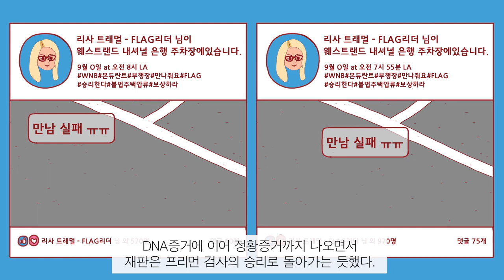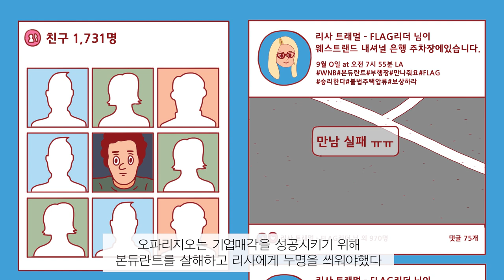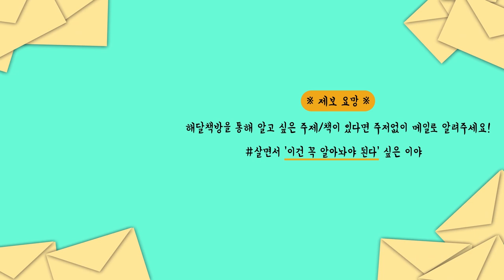증거VS 합리적의심, 누가 이길 것인가?│다섯번째 증인(The fifth witness)│마이클 코넬리│미키할러/링컨차를타는변호사후속작/매튜맥커너히/형사사법제도/법정스릴러추리물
책 ‘다섯번째 증인’은 마이클 코넬리의 미키 할러 변호사 시리즈 중 네번째에 속합니다. 첫번째 시리즈 ‘링컨 차를 타는 변호사’는 영화로 만들어져 인터스텔라의 주연 매튜 맥커너히가 주연을 맡기도 했습니다. 영화를 먼저 보고 오시면 더 재미있게 감상하실 수 있습니다.

👨👨👨 등장인물 소개 👨👨👨
• 미키 할러 : 로스앤젤레스 지역에서 마이클 할러 법률사무소를 운영하고 있다. 과거엔 형사소송을 주로 맡았으나 경기가 안좋아지면서 민사소송 분야로 전환하였다. 의뢰인 리사 트래멀의 주택압류관련 민사소송을 진행하던 중 리사가 1급 살인혐의로 소송을 당하면서 검찰과 다시 맞붙게 된다.

• 앤디 프리먼 : 본명 안드레아 프리먼. 리사 트래멀 사건의 담당 검사로 미키 할러의 전처 매기와 친구이기도 하다. 결정적 증거를 쉽게 공개하지 않아 재판 내내 미키 할러와 심리전을 벌인다.

• 리사 트래멀 : 이혼 후 담보대출을 갚지 못해 주택이 압류될 위기에 처한다. 웨스트랜드 내셔널 은행의 압류조치가 부당하다는 민사소송을 진행하고자 미키 할러를 고용했다. 소송 중 웨스트랜드 내셔널 은행의 부은행장인 미첼 본듀란트가 살해된 채 발견됨으로써 유력한 살인자로 의심받고 있다.

• 제프 트래멀 : 리사 트래멀의 전 남편. 어느 날 미키 할러를 찾아와 결정적 증거를 알려줄테니 1만 달러를 달라고 요구한다.

• 미첼 본듀란트 : 웨스트랜드 내셔널 은행의 부행장이자 담보대출 부문 총책임자. 출근 중 주차장에서 피격 당하자마자 그 자리에서 사망하였다.

• 루이스 오파리지오 : 웨스트랜드 내셔널 은행 주택압류를 대행해주는 기업 ALOFT의 창립자이자 대표.

• 페리 판사 : 리사 트래멀 사건을 담당하고 있는 판사. 솔로몬을 연상시킬 정도로 공평하게 심판하는 편. 억지스러운 상황이 발생할 경우 검사와 변호사를 소집해 불같이 화를 내기도 한다.

• 컬렌 & 롱스트레치 : 리사 트래멀 사건을 담당하고 있는 형사들.

• 허브 달 : 소송과정을 헐리우드 영화로 만들려는 계획을 갖고 리사에게 접근한다. 파생상품 판권 거래를 미키 할러 몰래 중복체결하면서 미키의 심기를 건드린다.

• 매기: 미키 할러의 첫번째 전처. 안드레아 프리먼 검사와 친하며 그녀 역시 검사로 일하고 있다. 전 남편 미키 할러와의 재결합을 조심스럽게 고민중이다.

• 헤일리 : 미키 할러와 매기 사이에 생긴 딸. 올해 열네살이며 USC 진학을 목표로 하고 있다. 아버지 미키 할러의 형사소송에 관심을 보인다.

마이클 할러 법률사무소 직원
• 불락스 : 사우스 웨스턴 법대를 졸업한지 얼마 안된 풋내기 변호사. 유명 로펌이 자신을 뽑지 않은 걸 후회시키려는 포부를 갖고 있다. 사우스 웨스턴 법대의 옛 건물이 불락스 백화점이었기 때문에 미키 할러는 그녀를 불락스라고 부른다. 본명은 제니퍼 애런슨.

• 로하스 : 미키 할러의 전담 운전사이자 스페인어 번역사. 한때 절도 전과로 인해 미키 할러의 변호를 받게 되었는데, 수임료를 지불할 길이 없어 몸으로 떼우다가 아예 그의 곁에 눌러 앉아 일하고 있다.

• 시스코 : 마동석 체격을 가진 수사관. 셔츠보다 민소매 옷을 선호하며 오토바이 할리 데이비슨을 몰고 다닌다. 오토바이 동호회 로드 세인츠에서 활동하던 중, 회원들의 변호를 전담하던 미키 할러와 만나게 되면서 수사관 일을 돕게 되었다. 본명은 데니스 시스코 뵈치에호프스키.

• 로나 : 행정사무관. 미키 할러의 두번째 전처이자 시스코의 아내.